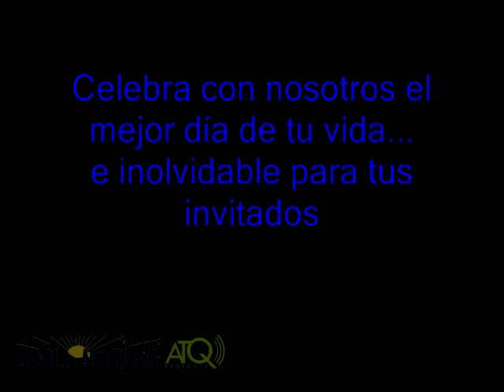ATQ_Visita_Angel_M_Villar_a_Antequera_28022012.mp4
ATQ Radio -- TV graba para El Sol de Antequera, la visita del Presidente de la Real Federación Española de Fútbol Ángel María Villar al Ayuntamiento de Antequera en compañía del alcalde de Antequera Manuel Jesús Barón, con motivo de las Jornadas Andaluzas de Actualización de Árbitros celebradas en el Hotel Antequera Golf. Las imagenes fueron grabadas el martes 28 de febrero de 2012.